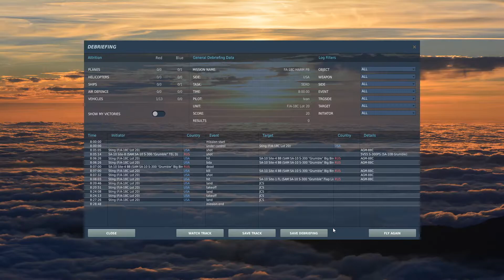I did a Cougar...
All went fine and dandy during a HARM practice run, when I suddenly started to sweat profusely as I thought about my wife and kid